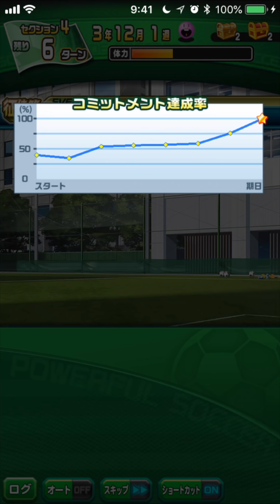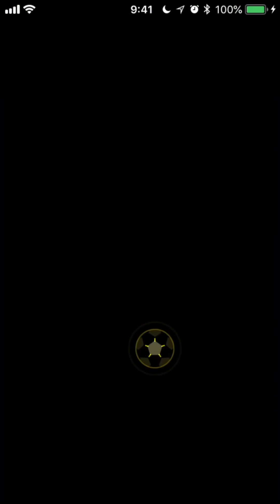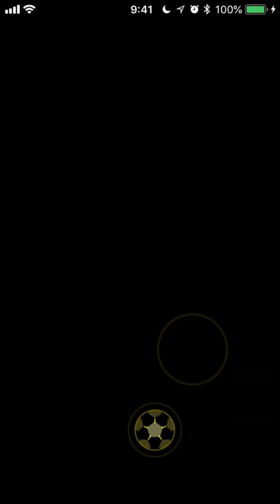パワサカNo.528 ヨハン・クライフ 征佳第一高校で初使用！ べた実況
パワサカ、フライングダッチマンは不適切な単語らしい・・・